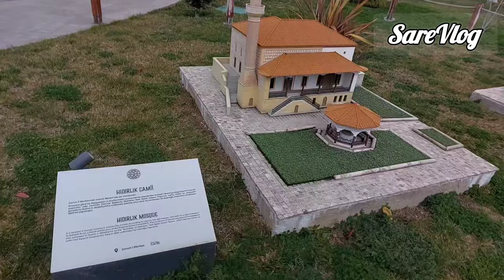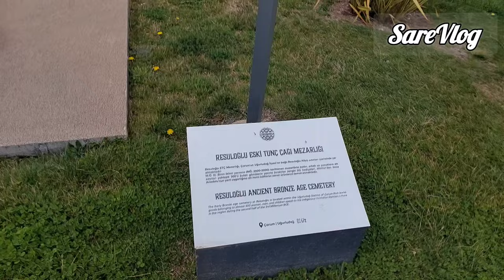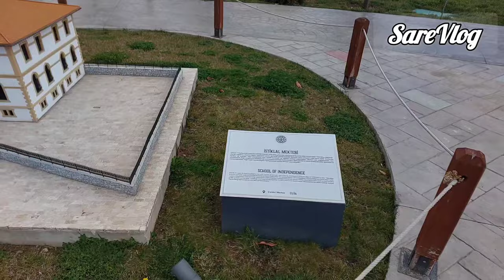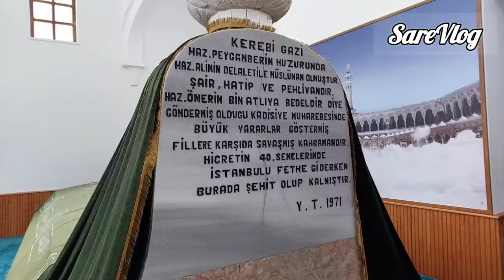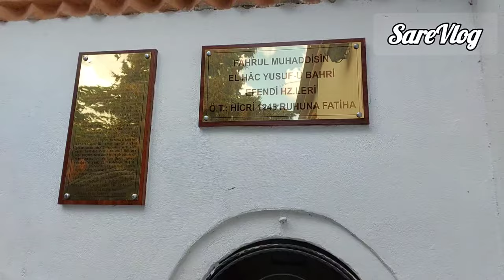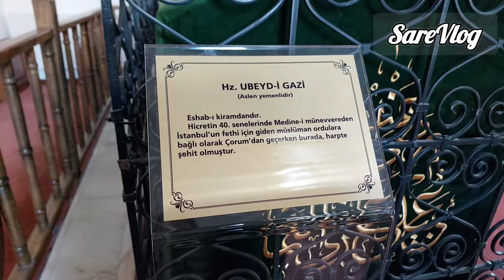Sessiz Vlog🎑10 Dakika'da Oturma Odası Temizliği/Derle Topla Rahatla/İftar Menüsü/Düzenli Ev